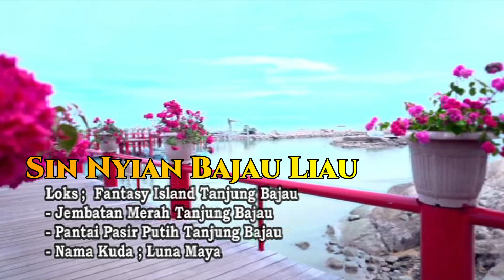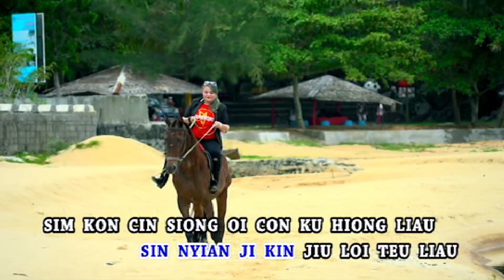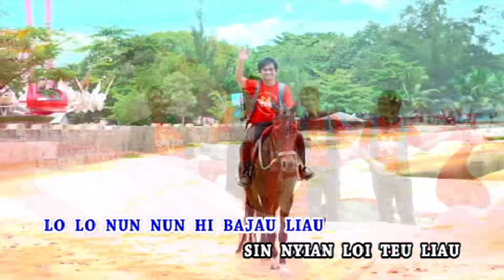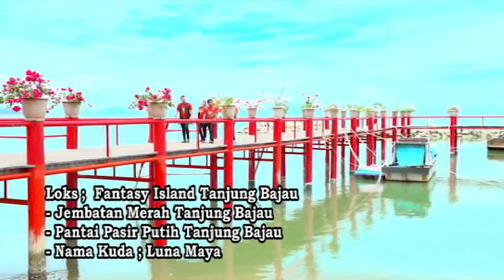2021年 贺岁专辑 山口洋西加里曼丹【Sin Nyian Bajau Liau】群星合唱 Franky Jacky Meida Hong ~ Hakka Chinese New Year 2572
✔好听歌曲

✔Artis: 群星合唱

✔Album: Hakka Imlek Song